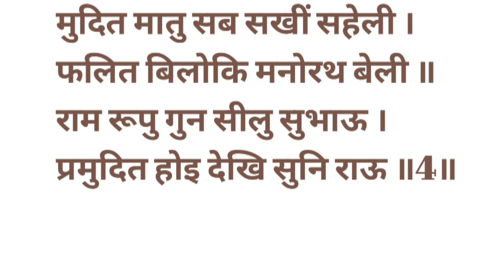jab se ram byaah gher aaye। जब से राम व्याही घर आये। Ramayan Chaupai। दरिद्रता मिटाने वालीं चौपाई।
जब तें रामु ब्याहि घर आए - रामचरितमानस
जब तें रामु ब्याहि घर आए।  नित नव मंगल मोद बधाए। अयोध्या कांड , चौपाई,   रामचरितमानस कथा ,भजन , चौपाई, राम महिमा,राम कथा,
अद्भुत चौपाई
॥ दोहा॥
श्री गुरु चरन सरोज रज
निज मनु मुकुरु सुधारि ।

॥ चौपाई ॥
जब तें रामु ब्याहि घर आए ।
नित नव मंगल मोद बधाए ॥
भुवन चारिदस भूधर भारी ।
सुकृत मेघ बरषहिं सुख बारी ॥1॥

रिधि सिधि संपति नदीं सुहाई ।
उमगि अवध अंबुधि कहुँ आई ॥
मनिगन पुर नर नारि सुजाती ।
सुचि अमोल सुंदर सब भाँती ॥2॥

कहि न जाइ कछु नगर बिभूती ।
जनु एतनिअ बिरंचि करतूती ॥
सब बिधि सब पुर लोग सुखारी ।
रामचंद मुख चंदु निहारी ॥3॥

मुदित मातु सब सखीं सहेली ।
फलित बिलोकि मनोरथ बेली ॥
राम रूपु गुन सीलु सुभाऊ ।
प्रमुदित होइ देखि सुनि राऊ ॥4॥

This channel, Manas Ramayan, does not claim ownership of any third-party content, including audio, video, images, or other media used in our videos.

We will promptly remove the content or address any concerns.

Thank you for your understanding and support."** T-Series Bhakti Sagar Bhajan India Saregama Bhakti Spiritual Mantra Shabad Gurbani Iskcon Desire Tree  Bhakti Sagar Art of Living Shree Swaminarayan Bhakti Sanskar TV   Om Bhajan Bhakti Jagadguru Kripaluji Maharaj Shri Hanuman Bhakti Bhakti Kahani TV TotalBhakti Bhakti Today BhaktiOne Channel 4 Bhakti Sadhna TV  Maa Ki Kahaniyan Mythology Secrets Bhakti Rasamrut Shrimad Bhagwat Katha  Bhakti Pravah  Devotional Stories Hindi  Ramayana Katha Hanuman Bhakti Kahani